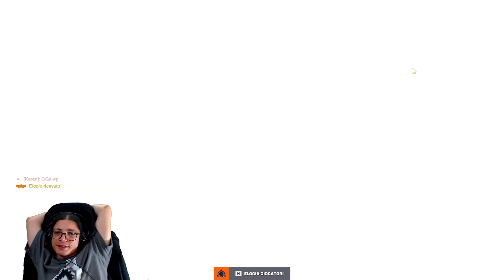#47💣OVERWATCH 2💣PAROLA D'ORDINE: CHILL💣💣 ARCADE DAY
LIVE INTEGRALE DA TWITCH: I giochi portati in live sono: [ overwatch2 ]

Sono stati presenti in live: Zeriot

 00:00       OVERWATCH 2